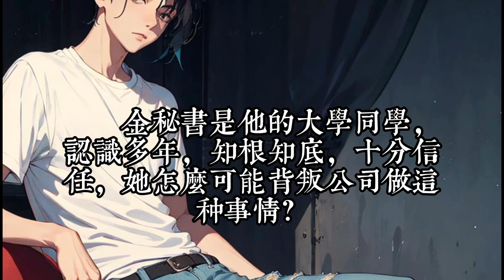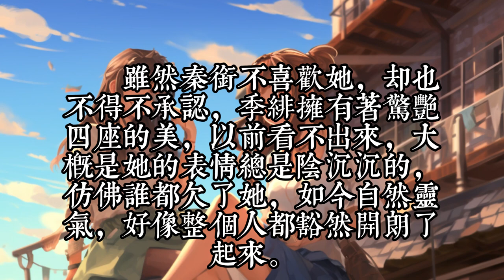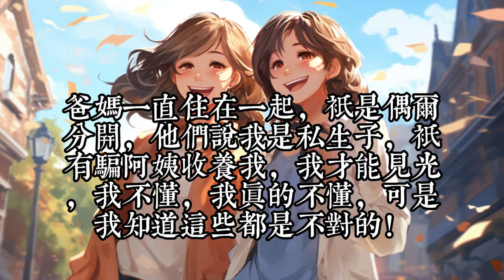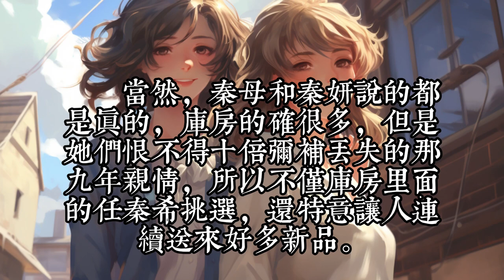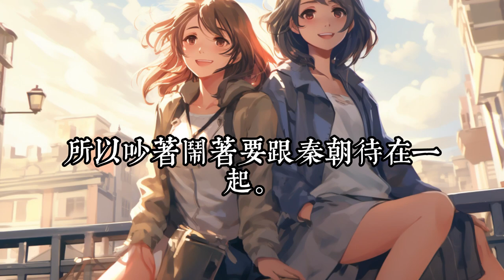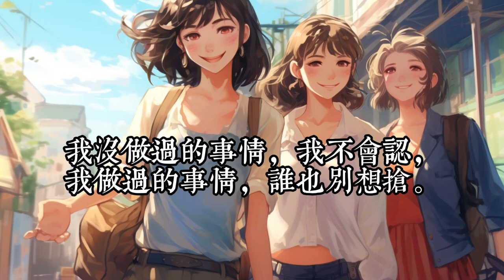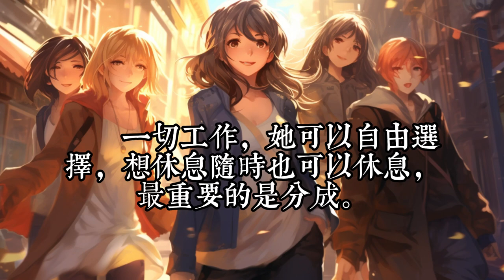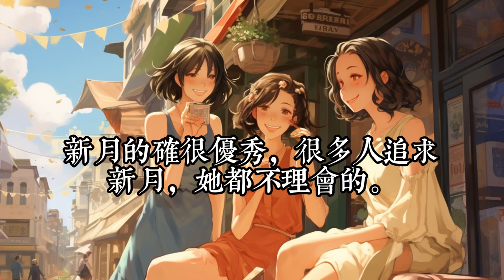《豪门恶媳被读心？离婚暂停先吃瓜》1- 30季绯被勾错魂，穿成了豪门即将被离婚的怨妇。 【哦豁！离婚后，有钱有颜且单身，还要啥老公！啊？我是被陷害的……离！赶紧离！要是被发现真相就跑不了了！】